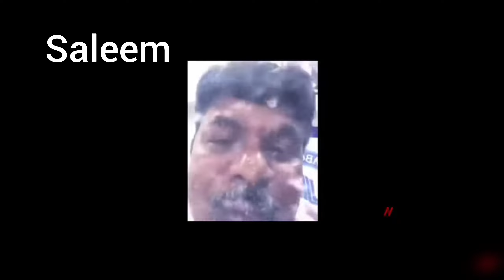Anarkali Aur Saleem Ki Prem Kahani❤️ ft. ‎@HarshkaContent